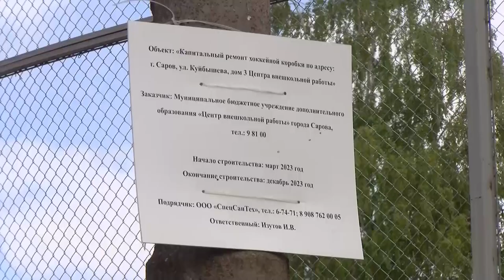Реконструкцию хоккейной коробки на Куйбышева приостановили из-за разногласий с газовой службой